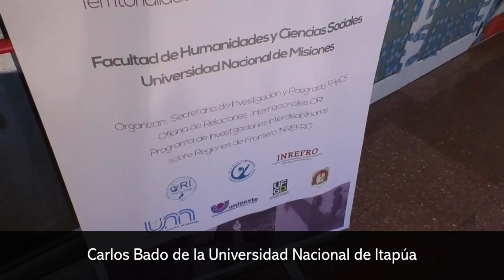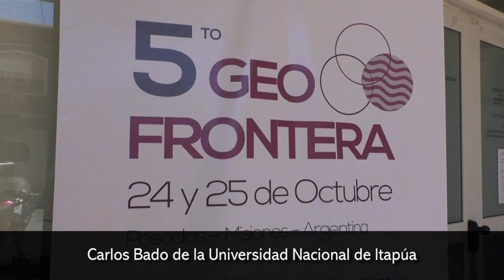Carlos Bado de la Universidad Nacional de Itapúa